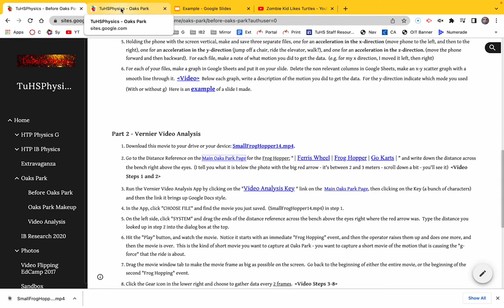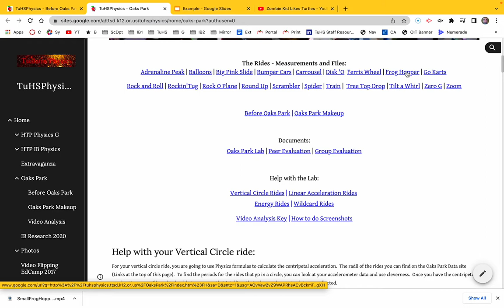HTPOP Before VA Steps 1 2